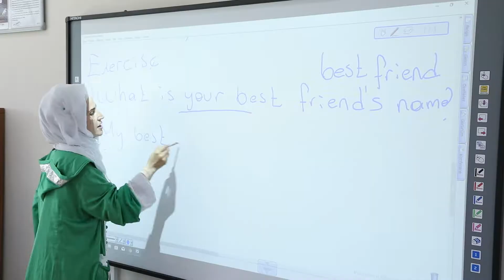BAŞKENT'TE YAZ OKULLARI